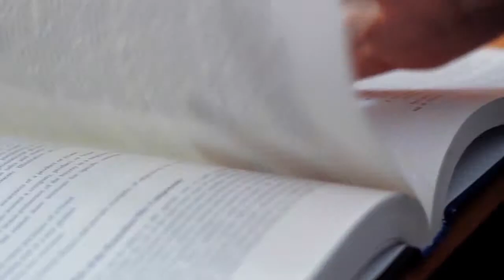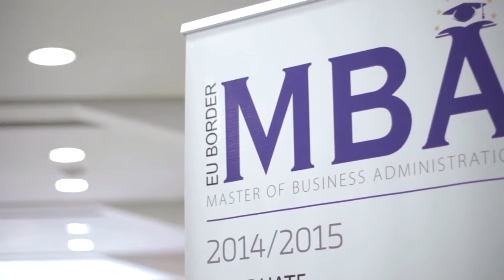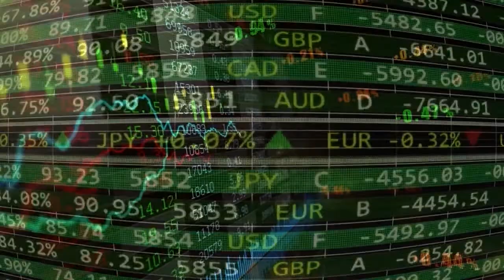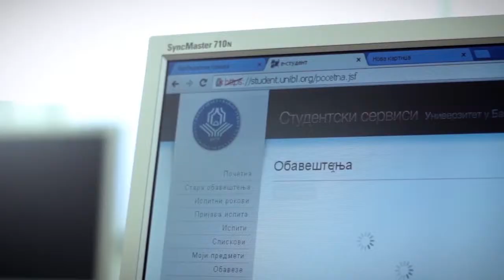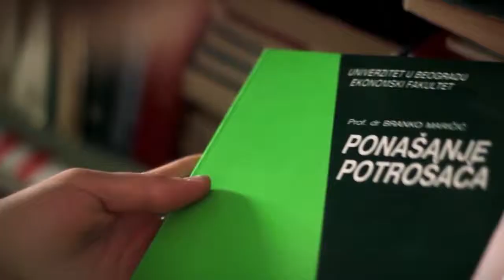Faculty of Economics - University of Banja Luka